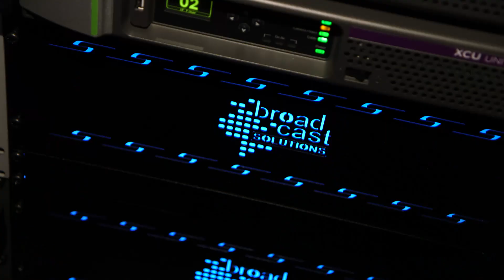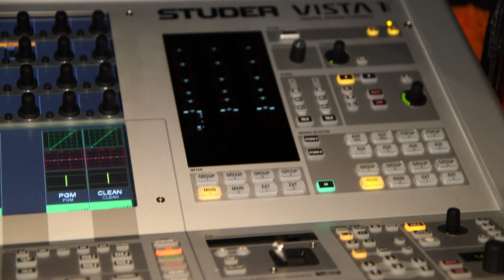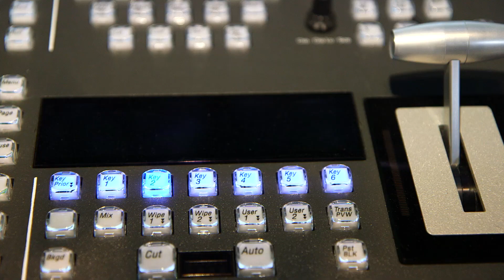IBC2015: Streamline S8 — 4K-OB-Van von Broadcast Solutions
Rainer Kampe, CTO von Broadcast Solutions, stellt das Streamline-Konzept vor, auf dessen Basis Broadcast Solutions Ü-Wagen sehr viel schneller und kosteneffizienter produzieren kann als üblich. Neuestes Mitglied der Streamline-Familie ist der S8, ein 8-Kamera-Ü-Wagen in 4K-Ausführung.